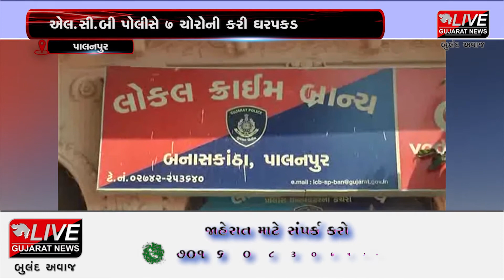પાલનપુર : આંતરરાજ્ય ઘરફોડ અને વાહન ચોરી કરતી ટોળકી ઝડપાઈ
રાજ્યમાં ચોરીની ઘટનાઓમાં ભારે વધારો જોવા મળી રહ્યો છે. ચોરો બેફામ બની ચોરીની ઘટનાને અંજામ આપી રહ્યા છે. ત્યારે આ ચોરોને પકડવા પોલીસે ઝુંબેશ હાથ ધરી છે.  ત્યારે બનાસકાંઠામાં પાલનપુર એલસીબી પોલીસે આંતરરાજ્ય ઘરફોડ અને વાહન ચોરીને અંજામ આપતી ગેંગને ઝડપી પાડી હતી